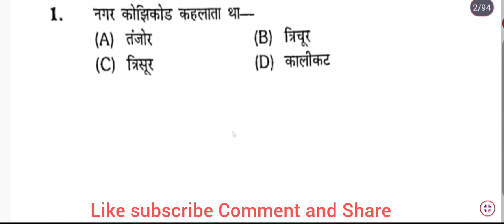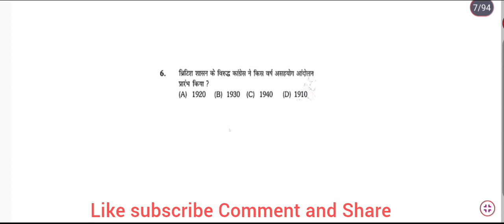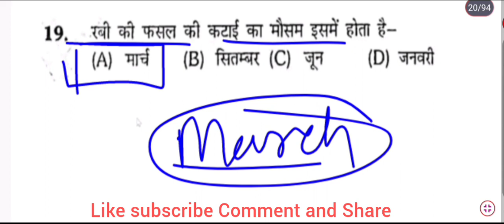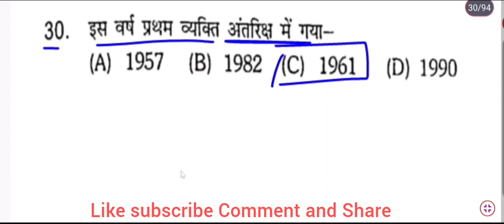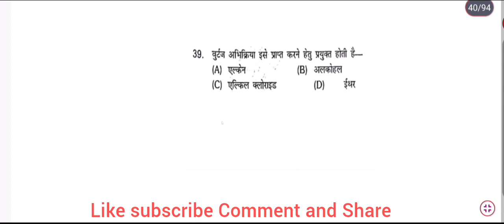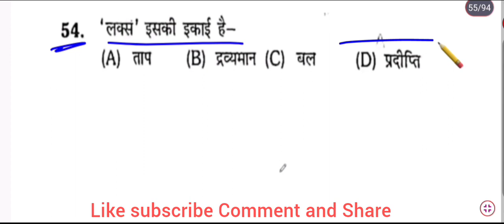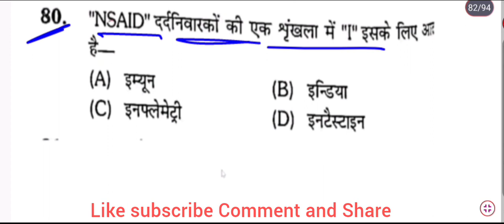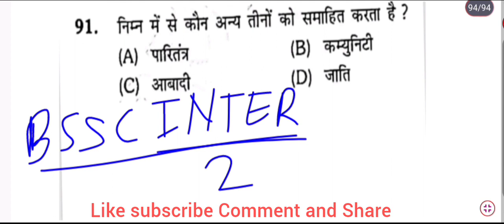BSSC INTER LEVEL Set-2 Question Bank Platform G.K and G.S book by s.k sahay